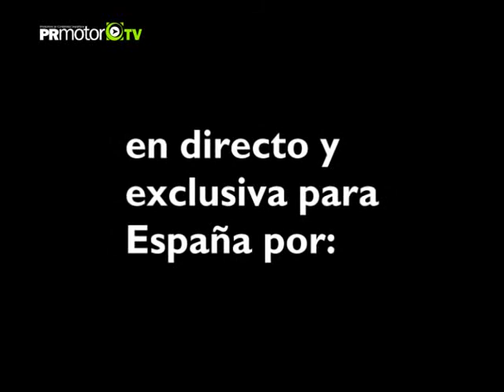Miguel Molina nos muestra el Audi A4 DTM - 11 05 31 - PRMotor TV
Miguel Molina es el único español representante en el DTM, y en esta nota te invitamos a conocerlo.
Esta vez nos muestra el Audi del DTM de cara a la proxima cita que se emitirá en exclusiva para toda España x La10 nuevo canal del Grupo Vocento.